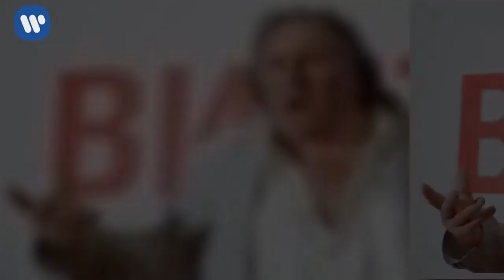Gérard Depardieu : son nouveau coup de gueule !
Gérard Depardieu a de nouveau laissé son franc-parler s'exprimer lors d'une interview accordée ce week-end au journal du Dimanche !
Gérard Depardieu est en pleine forme ! Le comédien de 68 ans, dont le franc-parler n'est plus à démontrer, enchaîne actuellement les interviews à l'occasion de la sortie d'un ouvrage intitulé "Monstre". Dernièrement, ce monstre sacré du cinéma français s'en prenait aux Français et à Cyril Hanouna qu'il se faisait un plaisir de tacler au passage.

Sus aux journalistes
C'est ce week-end un autre coup de gueule que celui qui a obtenu la nationalité russe en 2013 a poussé. Dans une interview accordée au Journal du Dimanche publiée ce 29 octobre, l'inoubliable interprète de Cyrano a adressé une pique aux journalistes. "Je n’aime pas les journalistes car ils avancent leurs propos et déforment mes ­réponses. Ils devraient se contenter de retranscrire ce que je dis mot pour mot. Je me méfie des jour­na­listes comme je me méfie des flics" a-t-il lâché. Et le comédien de lâcher une dernière petite provocation à l'encontre de sa cible du jour : "Je consi­dère que je ne suis pas là pour les cajo­ler. Je refuse de faire des pipes aux jour­na­listes. Vous parlez bien de cette manière-là dans les rédac­tions de presse ? À Libé­ra­tion, ils parlent comme ça" s'est fendu l'artiste.

Weinstein et les abus

Dans le cadre de cette interview, Gérard Depardieu s'est également exprimé sur l'affaire Weinstein qui n'en finit plus de faire couler l'encre. En restant cette fois davantage mesuré, le comédien a dénoncé l'attitude du producteur dont il avait failli crever les yeux dans le passé : "Je me tiens éloigné des dénonciations et des meutes. Mais je déteste les prédateurs, dans tous les domaines, car ils sont dans l'abus de pouvoir. Il faudrait rappeler que l'hystérie n'est pas un privilège féminin. Les femmes ne sont pas les seules à pouvoir être hystériques. Les hommes qui sont dans l'abus de pouvoir sont des hystériques."